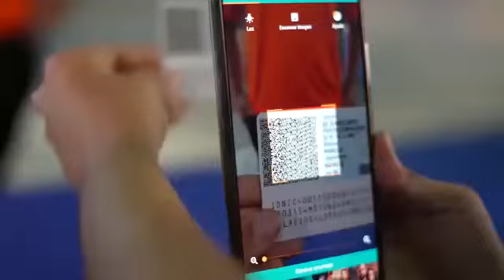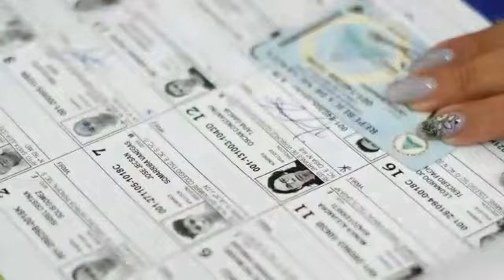Paso a paso de como debemos ejercer nuestro voto este 06 de noviembre.